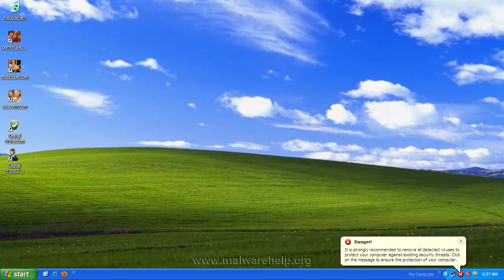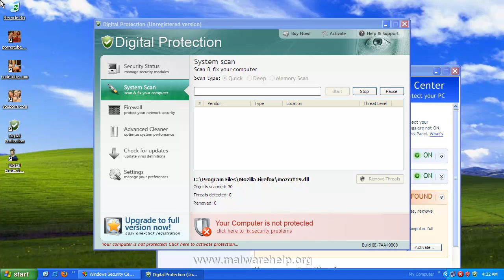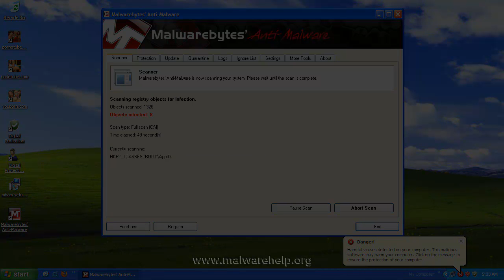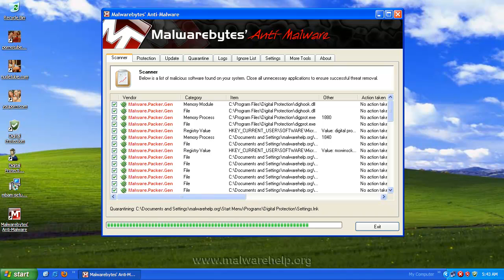Digital Protection Removal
Removal info - Digital Protection rogue disables Legitimate Windows Security Center, disables TaskManager, disables Windows firewall, disables Security Center notifications, installs a version of Fake Windows Security Center, drops internet shortcuts to porn sites on the desktop, doesnt allow running of certain security software.